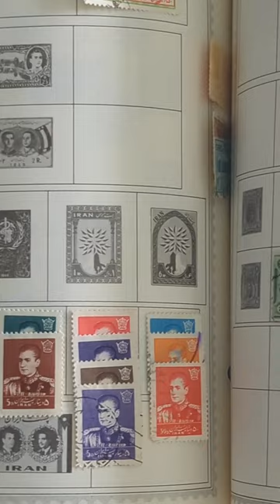Mohammad Reza Shah Stamps 🇮🇷 | تمبر محمد رضا شاه پهلوی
Nice short set of Iranian postage stamps featuring Mohammad Reza Shah Pahlavi.
تمبر محمد رضا شاه پهلوی 🇮🇷